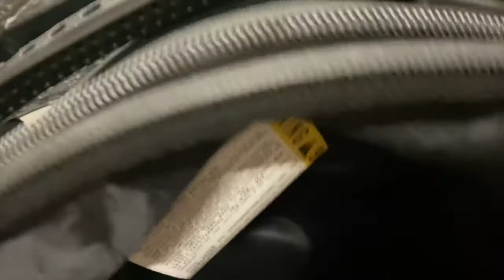Dag 2 | in de regen een regenpak gaan kopen